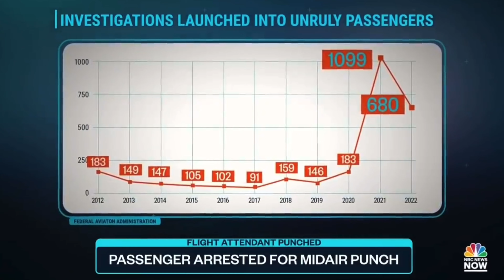Travel News: Passenger Punches Flight Attendant! Banned for life!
This week an American Airlines passenger punched a flight attendant mid-flight!

0:00 Intro
1:08 Details
2:52 Breakdown